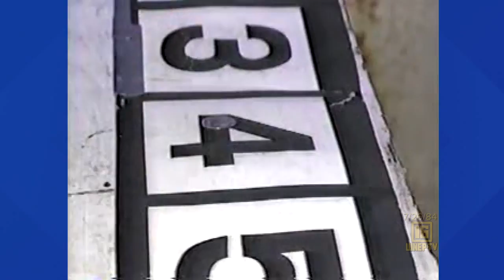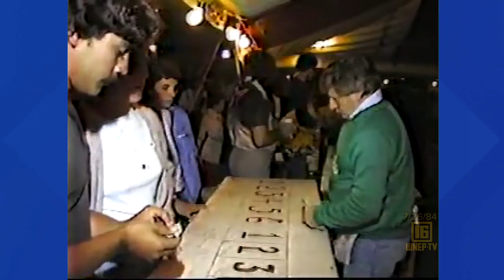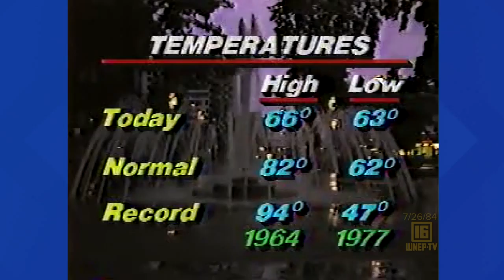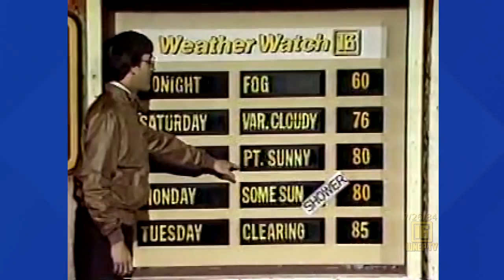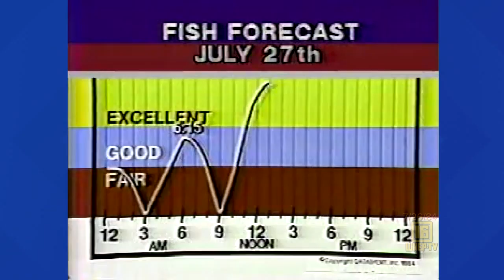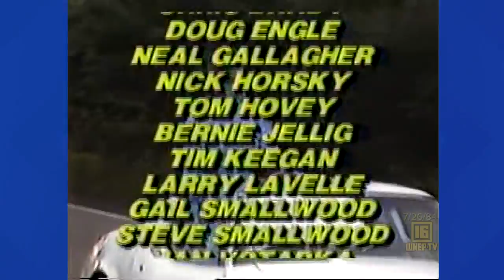Newswatch 16 for July 26, 1984 | From the WNEP Archives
Join Karen Harch and Nolan Johannes with curated stories from July 26, 1984.
See:
The Olympic Torch arrives in Los Angeles
Dan Fiorucci checks out local interest in the Olympic Games
Pennsylvania Power and Light asking for another rate hike
Conrail track purchased in central Pennsylvania
Lehman’s 40th Annual Horse Show
Festival ’84 takes place at St. Joseph’s Center
Paul Heppner has the weather forecast from the backyard
Newswatch 16 Update Video Zoo
British recreate journey of Jason and the Argonauts
Tim Karlson has sports, including Olympic shotput
Fashion update from Paris